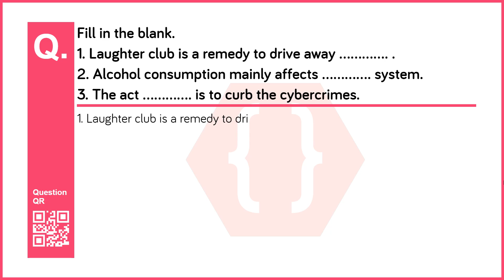Fill in the blank. | Social health | Science II | 10th | Maharashtra Board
Chapter no: 9
Chapter: Social health
Subject: Science II
Standard: 10th  (Maharashtra Board - English Medium)
Question No: 1
Question: Fill in the blank.